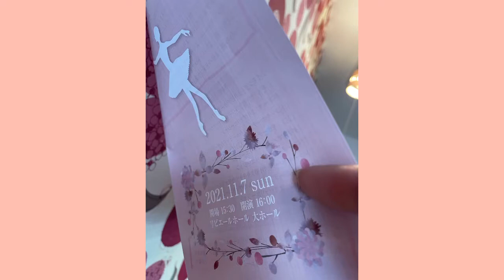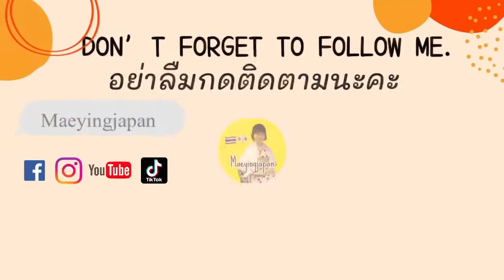พิซซ่าจากแผ่นเกี๊ยวซ่า เมนูสุดโปรดใครๆก็ทำได้_daily life in Japan vlog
บันทึกกิจกรรม พ่อแม่ลูก ความทรงจำดีๆที่อยากเก็บไว้ แบ่งปันเมนูง่ายๆที่คุณแม่สามารถทำให้สมาชิกในบ้านทาน อย่างเอร็ดอร่อย
ตามไปดูในคลิปกันเลยนะคะ

ใครที่อยากชมบรรยากาศคงามเป็นชนบทญี่ปุ่น

และเรียนรู้ภาษาญี่ปุ่นในชีวิตประจำวันที่ใช้พูดจริงในญี่ปุ่น ตามรับชมได้ในเพลย์ลีสต่างๆนี้นะคะ

Vlog

กินเที่ยวกับสะใภ้ญี่ปุ่น

Podcast

ภาษาญี่ปุ่นออนไลน์

อาหารญี่ปุ่นแสนง่ายทำกินเองได้ที่บ้าน

ภาษาญี่ปุ่นเอาตัวรอดในร้านอาหารญี่ปุ่น